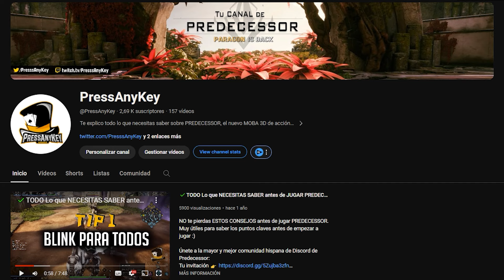Los MEJORES TIPS para jugar en MEDIO en PREDECESSOR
APRENDE a jugar a PREDECESSOR. Los MEJORES consejos que te puedes encontrar para jugar en la línea de medio ¡Juega como un PRO!

¿Aún no te has suscrito? ¡¡Corre insensato!! 😉
¡Sígueme y no te pierdas nada!

¿Has leído hasta aquí? Te mereces un achuchón!! :)